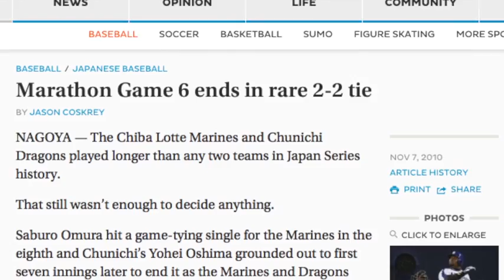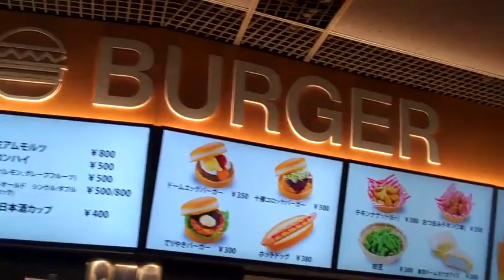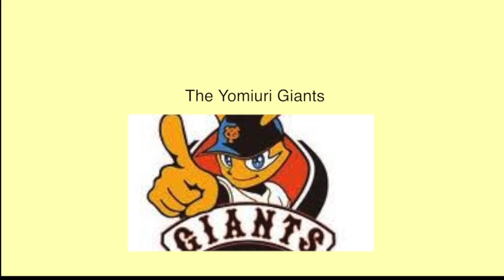Japanese baseball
This film was created by Antone Cruz, an Elk Grove Unified School District student attending Pinkerton Middle School.

He traveled to Japan in the summer of 2013 and took footage at two baseball games and the Japanese Baseball Hall of Fame to make this video for a school project.